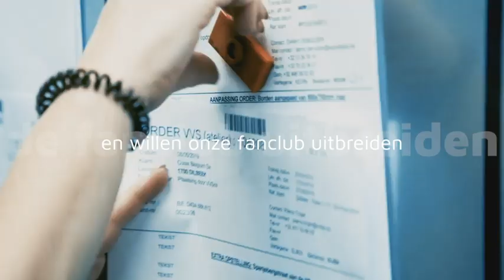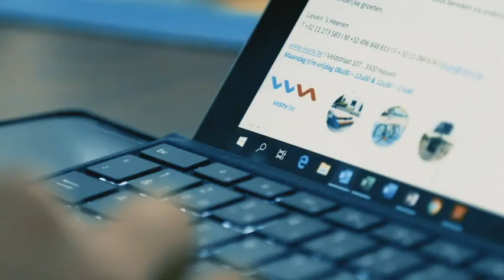Fan worden van VVSnv / vacatures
Wij zijn fan van VVSnv en willen onze fanclub uitbreiden. Daarom zijn we op zoek naar verschillende profielen. Tot snel!